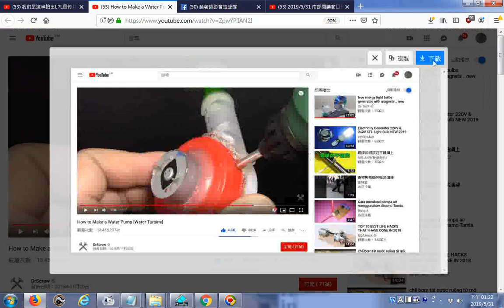推薦 How to Make a Water Pump Water Turbine觀看次數：13,458,237次 20190531 b